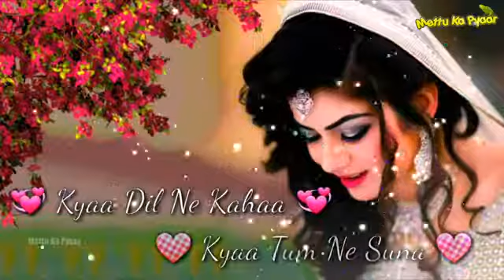Aamir Nasser Abbasi